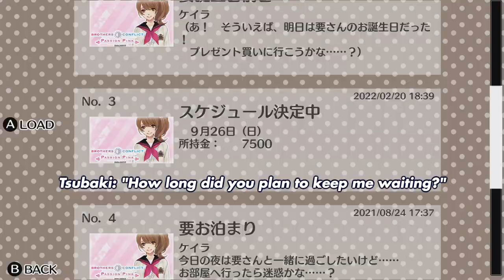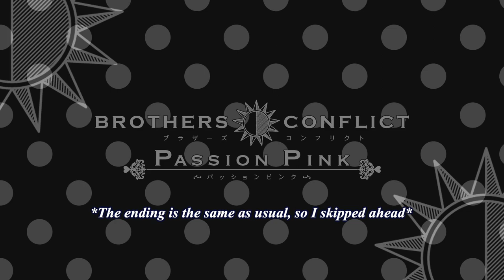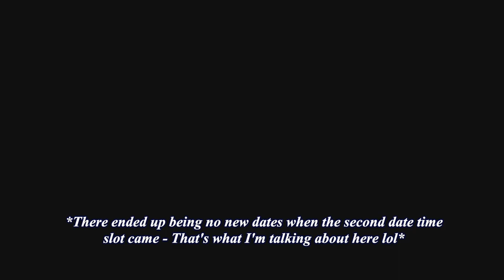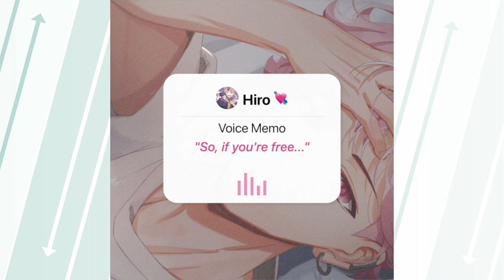THE BIG MOMENT | Kaname Ep 7 - Brothers Conflict [ENG SUB]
This is Episode 7 for Kaname Asahina's Route! We go on two dates, before unlocking the Culture Fest scene - Featuring Ukyo and Subaru this time! After that... We try another sleepover and omg am I glad I tried it again, cause the scene was definitely different.

What do you think this sleepover scene between Kaname and Emma is insinuating!? Do you think it really happened? ☺️

Game: Brothers Conflict Passion Pink / Precious Baby

English Subtitles by me, kaylaslovely

💘 NOTICE: My new game "My Love for You is Evermore" is out now for iOS and Android and his recently been updated with lots of new content - AKA The Man Behind the Mask - Manager! Please check it out, if you haven't already

💘 Brothers Conflict Synopsis: After her dad remarries, Ema moves into the Asahina Family House and acquires 13 brothers. Ema intended to live peacefully with them as a family, but the sudden appearance of a girl in an all male household causes a uproar... See what happens here on my channel! I translate routes based on fan voting and play through it in video format - please enjoy xx

I have already completed Tsubaki Asahina and Masaomi Asahina, which you can check out in the playlists tab on my channel.